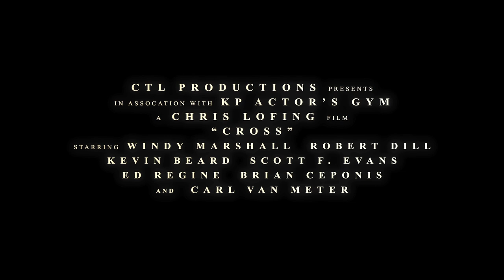CROSS (Official Trailer)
When a gang busting vigilante starts making headlines, recently hired police inspector, Rebecca Fischer begins an eye opening search for the assailants mysterious identity and motive.